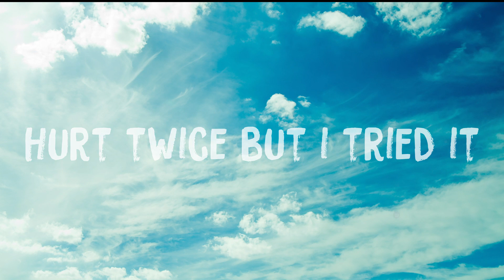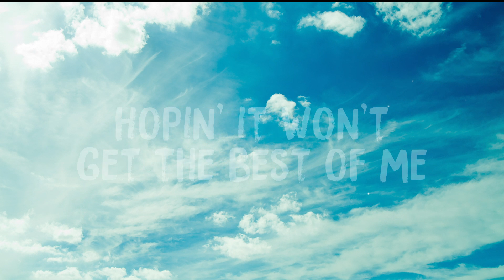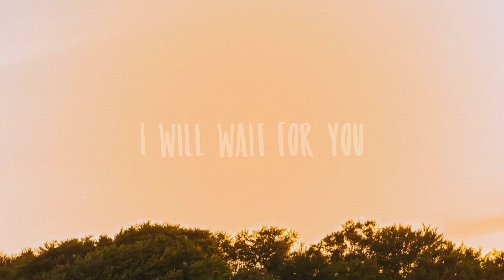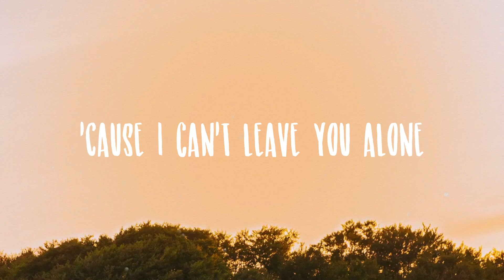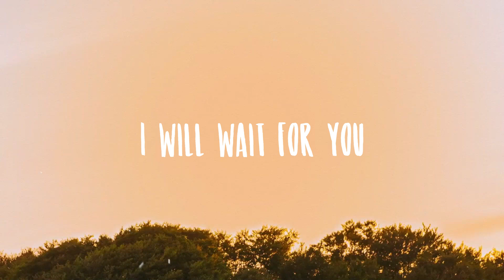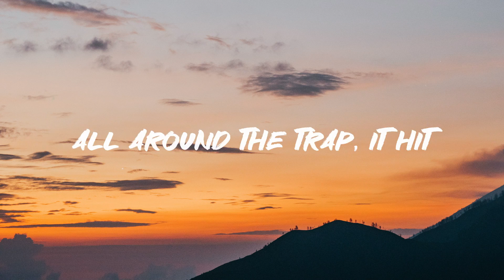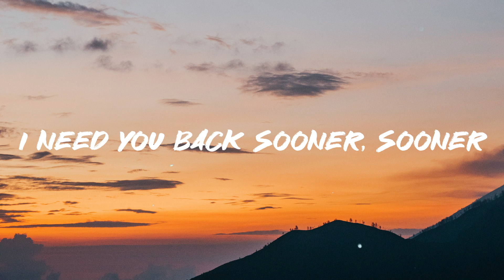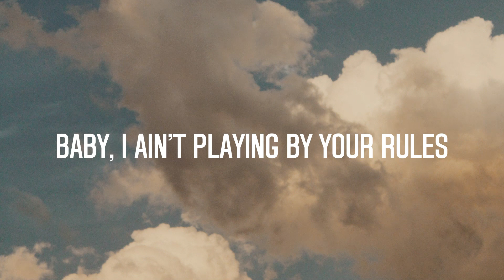LIMBO - keshi |Lyric Video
LIMBO - keshi |Lyric Video| 🎻 del  I just been goin through motions
  Myself in the fight
  Hurt twice but i tried it
  No advice for this shit
  Might die for this shit
  Do I feel alive feel alive feel alive
  Feel more like limbo
  Hands out my window
  Chasin’ that sunset
  Don't know where to find it
  Don't know where to hide
  Can't hear my head
  When I'm sat beside ya
  Fucked lungs and a liver
  Good looks in the mirror